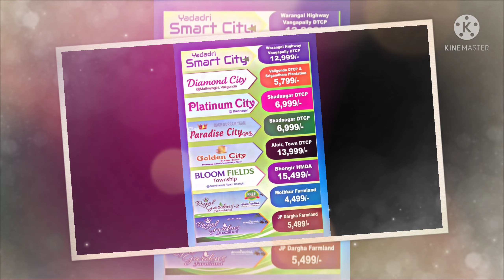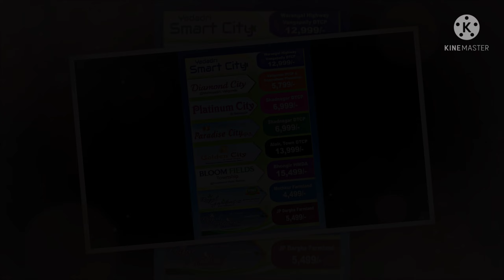Hmda and DTCP Approved Plots in shadnagar/very low cost/contact 8374311675,7989475908/part-1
HMDA AND DTCP PLOTS AND FORM LAND  AVAILABLE IN HYDERABAD